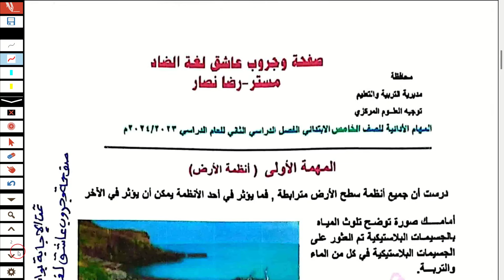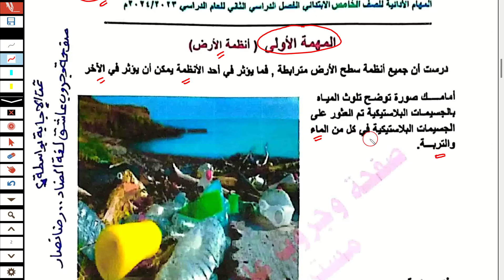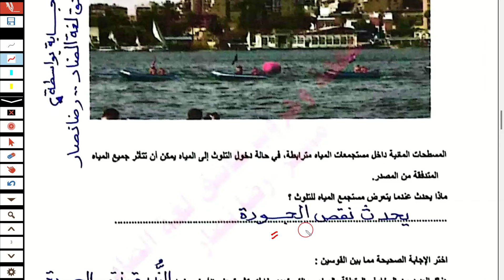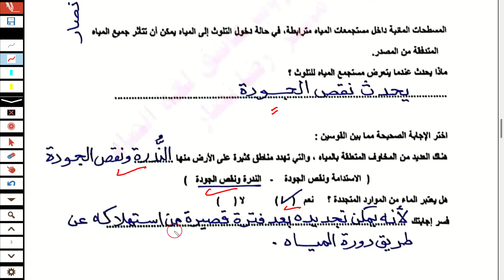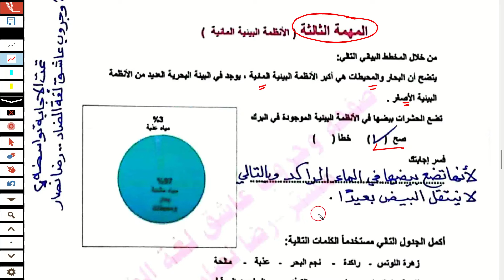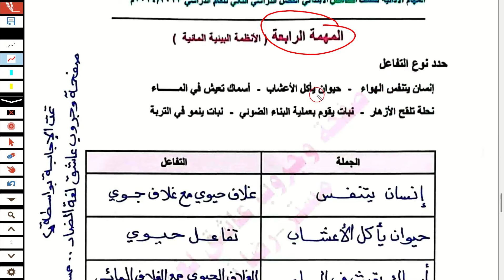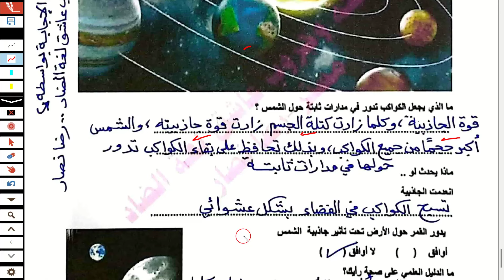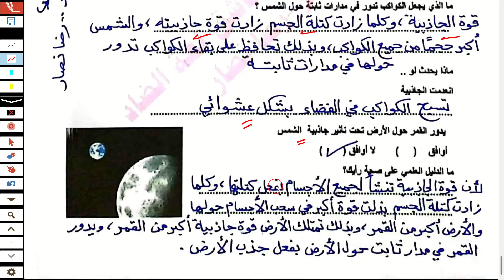حل امتحان المهام الأدائية علوم للصف الخامس الابتدائي الترم الثاني 2024 علوم خامسة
المهام الأدائية علوم للصف الخامس الابتدائي الترم الثاني 2024 حل المهام الأدائية علوم للصف الخامس الابتدائي الترم الثاني 2024
حل المهام الادائيه علوم للصف الخامس الابتدائي الترم الثاني 2024

المهام الادائية علوم للصف الخامس الابتدائي ترم ثاني 2024
حل نماذج المهام الادائية علوم للصف الخامس الابتدائي ترم ثاني
حل المهام الادائية الرسمية علوم للصف الخامس الابتدائي الترم الثاني 2024 نماذج الوزارة الرسمية مهام ادائية الترم الثاني الصف الخامس 2024